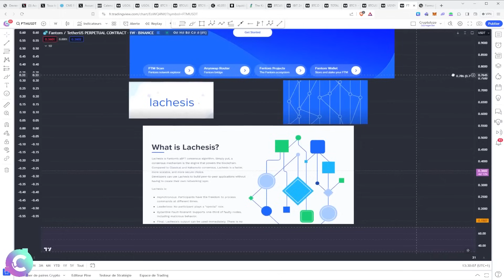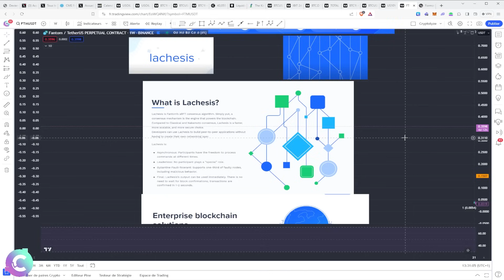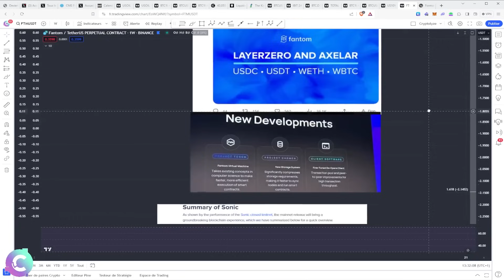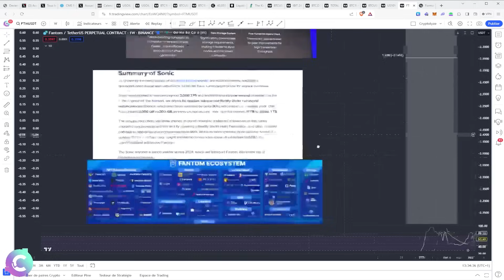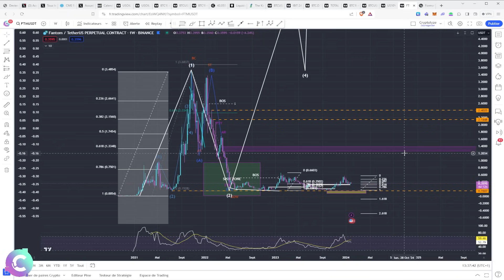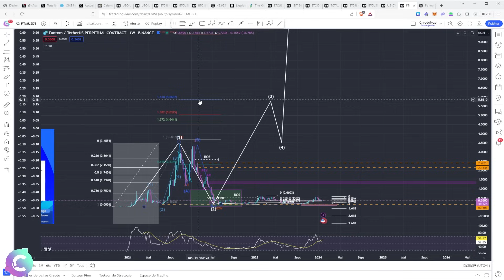FTM : On recharge pour 2024?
ANALYSE CRYPTO FTM.
Dans cette vidéo je vous explique ce qu'est FANTOM et sa crypto. On passe en revue son actualité et ses nouveautés pour terminer par l'analyse technique des cours. On se pose la question de son évolution et de son potentiel.

🎞️Descriptif de la vidéo :
0:00 FTM